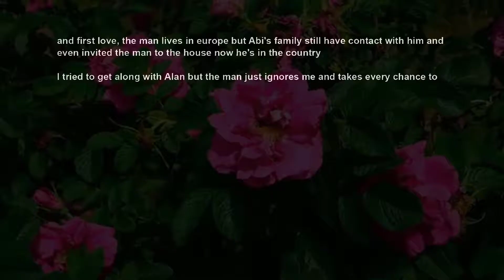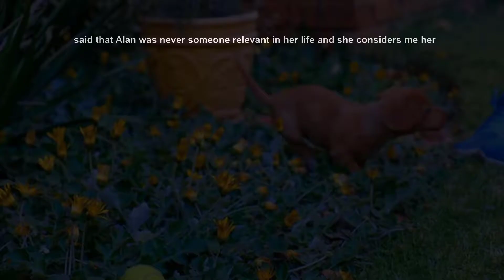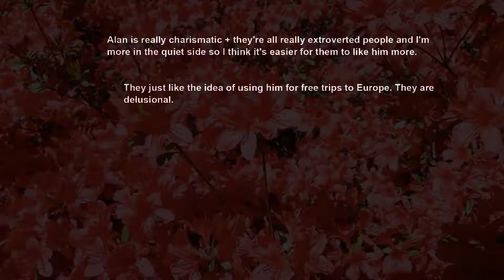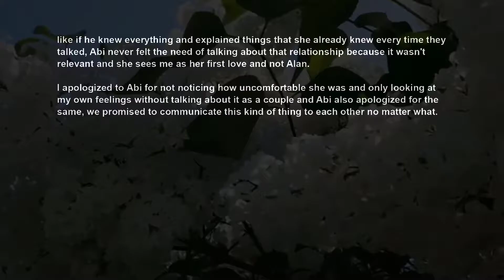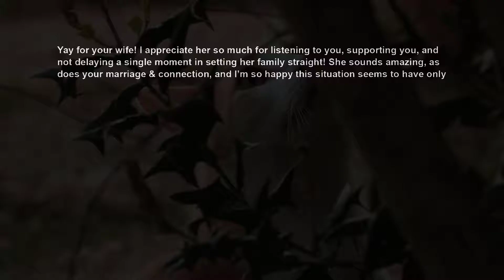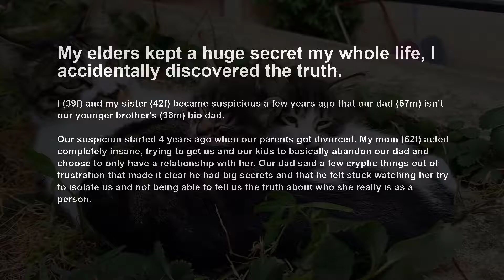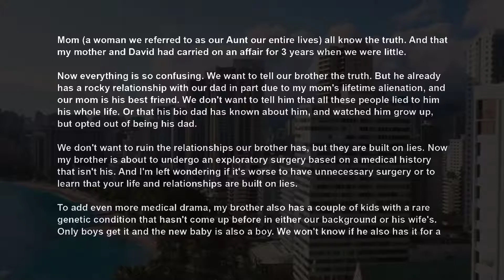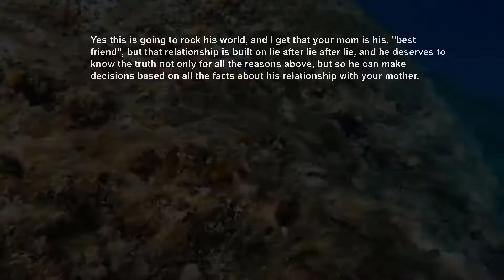UPDATE In laws Wants My Wife To Get Back w Her Ex, Cos They Don't Want Her Married To A Peasant